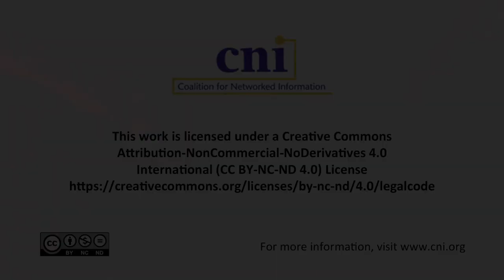A Conversation with Paul Evan Peters Fellowship Recipient: Jamie Flood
Jamie Flood, USDA National Agricultural Library and University of Illinois
Kirstin Nelson, USDA National Agricultural Library

The masters’ recipient of CNI’s Paul Evan Peters Fellowship discusses her work with the USDA National Agricultural Library and her upcoming studies in the University of Illinois Urbana-Champaign Library and Information Science Program. The briefing covers an upcoming land access speaker series, other equity work at NAL, women-in-red on Wikipedia, the tool she’s under contract for with the Wikimedia Foundation, utilizing structured data to create image galleries related to articles, a school project she’s doing to document the Africana studies program at a local University, and then a quick overview of plans for the coming year.

Pre-Recorded Project Briefing Series October 2022